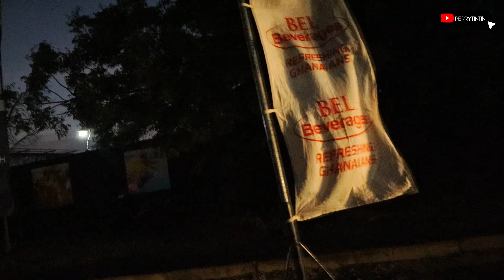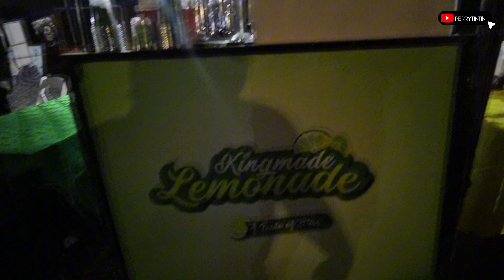The CALABASH COLOUR 💙💚❤️💛 FESTIVAL was DOpe!!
As someone who doesn't like attending concerts and crowded spaces concerts, my friend dragged me there. I must say, I had fun seeing others have fun.
The organisation was really thorough, shoutouts to the team.
Here is what you missed.